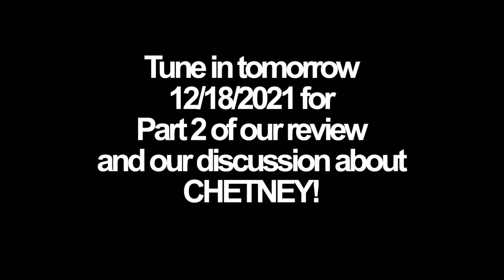Critical Role Campaign 3 Episode 8 || REVIEW PART 1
Smiley Day Geeks! This is PART 1 of our reivew of  CRITICAL ROLE Campaign 3 Episode 8! So if you haven't seen it yet, and you want to avoid spoilers, skip this video and come back another time :)